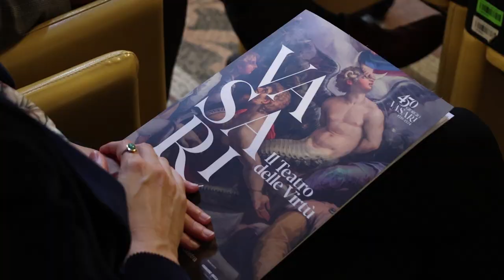Arezzo, arrivata la Chimera. Ghinelli: "il nostro simbolo torna a casa"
E' tornata ad Arezzo la Chimera, il bronzo etrusco, simbolo indiscusso della città nonché capolavoro dall'inestimabile valore, sarà protagonista di una delle mostre più attese dell'anno: "Vasari. Il teatro delle virtù”.
Ad ospitare l'esposizione dal 31 ottobre 2024 al 2 febbraio 2025  la Galleria Comunale d’Arte Moderna e Contemporanea e i suggestivi spazi dell’ex Chiesa di Sant’Ignazio.